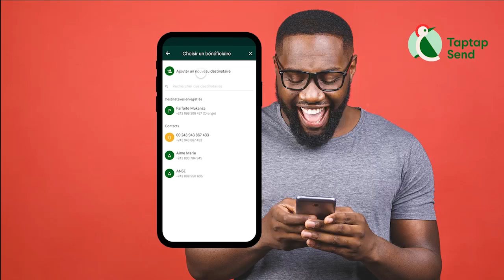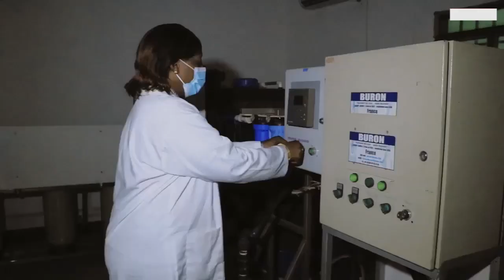LAURANT SOCOCO Entrepreneur Pétrolier Depuis LUANDA à Mis En Défaite Le Ministre Des Hydrocarbures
LAURANT SOCOCO Entrepreneur Pétrolier Depuis LUANDA à Mis En Défaite Le Ministre Des Hydrocarbures Et Celui Des Finances